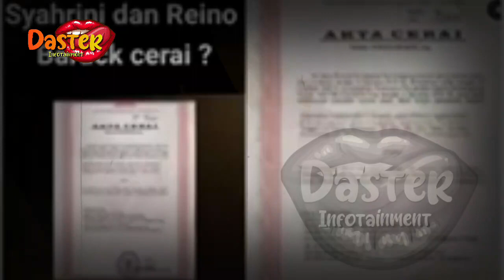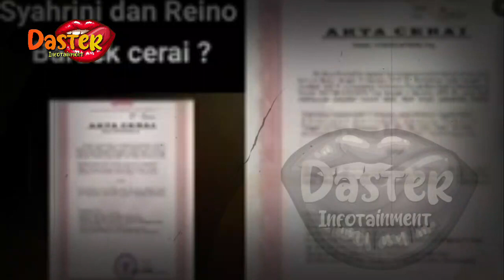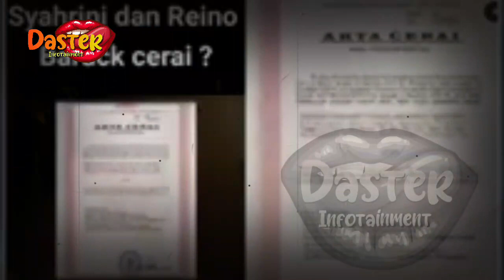BERITA ARTIS TERBARU HARI INI~REINO URUS SURAT CER4I KE INDONESIA, SYAHRINI SUSUL RB DITEMANI PRIA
BERITA ARTIS TERBARU HARI INI~REINO BARACK URUS SURAT CER4I KE INDONESIA, SYAHRINI SUSUL RB DITEMANI PRIA INI

gosip terbaru,
berita artis,
gosip artis,
syahrini,
syahrini dan reinobarack,
reinobarack,
lunamaya,
indonesia,